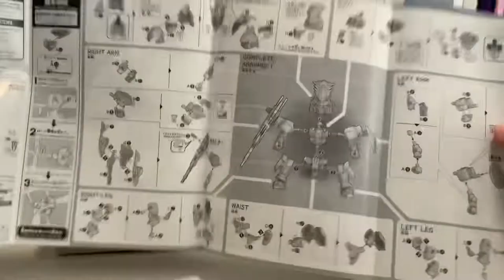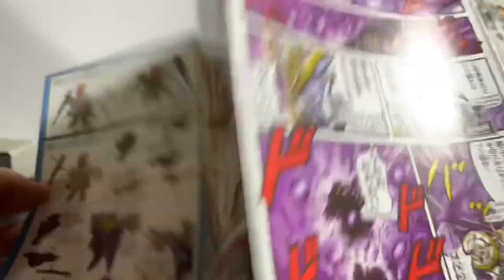SD Tallgeese Review | SD Gundam | GUNDAM WING | Sangoku Soketsuden Xiahou Yuan Tallgeese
Hello All,

Today we’re looking at the SD Gundam Sangoku Soketsuden #17 Xiahou Yuan Tallgeese.

This little guy is not actually the Tallest goose that I have but it definitely has its share of standout properties to make up for its lack of height.

This was a fun, quick build that I would recommend if you want a classic mobile suit with a neat, stylized twist.